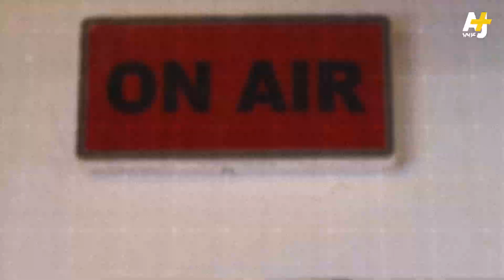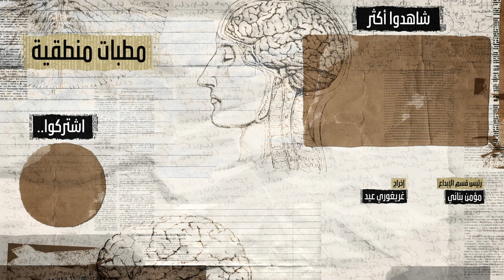لماذا نطلق الأحكام العامة على ما نجهله؟ | مطبات منطقية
هل التعميم أمر صحي في حياتنا؟ ما هي إيجابياته وأخطاره؟ تعرفوا على مغالطة التعميم